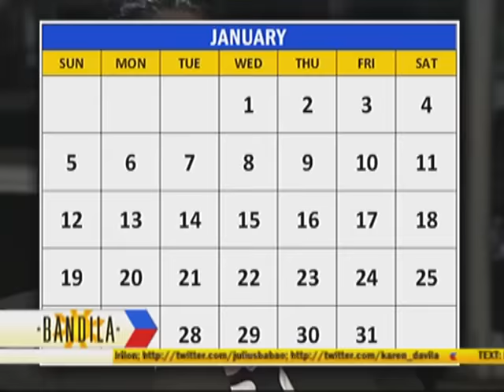Bandila: CCTV Footage shows Deniece and Cedric kissing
New CCTV footage from the NBI reveal more details on what happened before and after the mauling of Vhong Navarro in the condo of Deniece Cornejo.